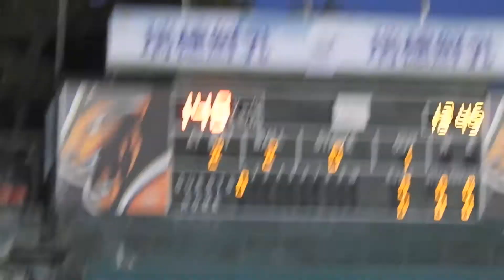2021.5.11 靖凱中間穿越安打